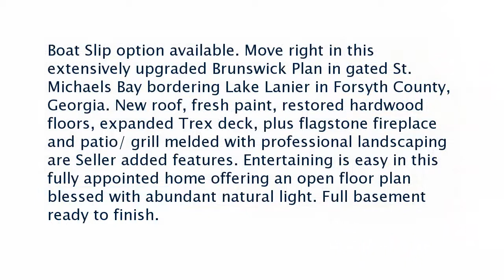Real estate for sale in Cumming Georgia - MLS# 6575320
6240 Beacon  Station Drive
MLS# 6575320

Boat Slip option available. Move right in this extensively upgraded Brunswick Plan in gated St. Michaels Bay bordering Lake Lanier in Forsyth County Georgia. New roof fresh paint restored hardwood floors expanded Trex deck plus flagstone fireplace and patio/ grill melded with professional landscaping are Seller added features. Entertaining is easy in this fully appointed home offering an open floor plan blessed with abundant natural light. Full basement ready to finish.